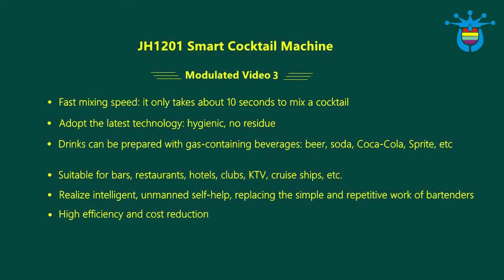smart cocktail machinr Smart Beverage Machine Smart Coke Machine in 2022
In this video, I’ll show you smart   cocktail  machinr  Smart Beverage Machine  Smart Coke Machine in 2022.

The headquarters and R&D base of Zhongshan Jiuhong Robot Technology Co., Ltd. is located in the scenic Tanzhou Town, Zhongshan, Guangdong. It is a professional company that mainly produces and sells automatic bartending machine series. The company spent 18 years to overcome the difficulty of bartending and successfully invented Automatic bartender series products, the company has strong technology and research and development strength, has a number of core technologies and a number of international invention patents, the products have ROHS, FC, CE, FCC and other certificates, and the technical level is world-leading.

smart cocktail machinr Smart Beverage Machine Coke 120hzrefreshratebestsmartphone AmazingCNCCarvingMachine bestsmarttoiletseats bestcheapsmarttoilet BioBidetSlimONESmartToiletSeatinElongatedWhitewithStainlessSteelSelf-CleaningNozzle#acelerarsmarttvbox#bestsmartbidettoiletseat2020#automatedCNCroutermachine#bestsmarttoiletseat#Best4kSmartTV2020#besttoiletforsmarthome#bestsmarttoilet2020#automaticpvckeychainmachine